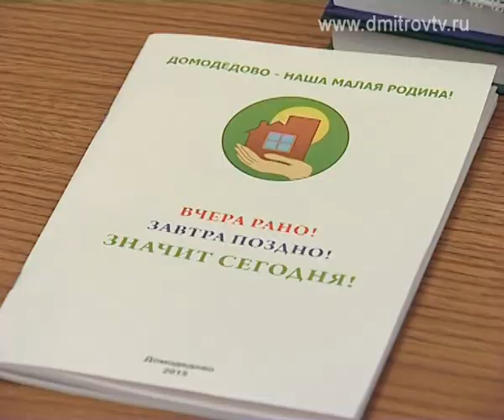Представители Подмосковья выступили в Госдуме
Репортаж из здания Государственной Думы Российской Федерации, где в минувшую пятницу состоялось заседание «Круглого стола» по вопросам местного самоуправления